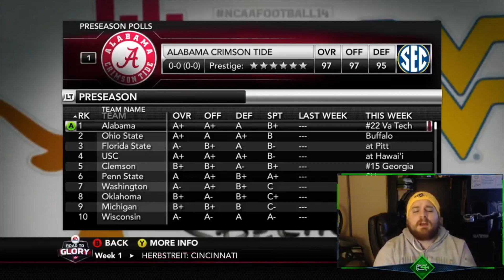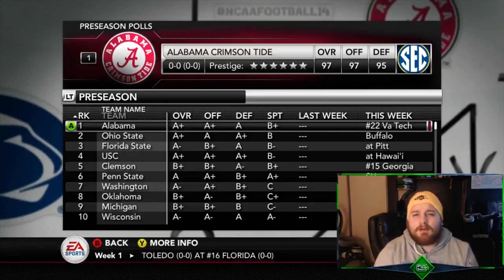NATIONAL SIGNING DAY -- I'LL TAKE MY TALENTS TO.... | NCAA FOOTBALL ROAD TO GLORY | EPISODE 4